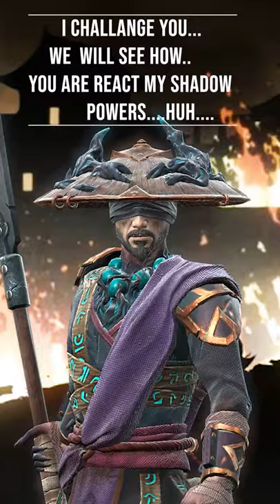Sorry lynx🤣 wait for victor| funny shadow fight arena| KistilinKistinSong Helikopter meme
Hello warriors, Here is my  combination of victor funny and shadow fight  arena.
and Hope you enjoy this video and your comment is much appreciated bellow. For all shadow fight lovers the song is for you. thank you